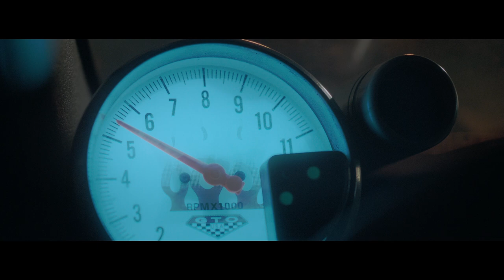Pasión por las Máquinas - Discovery Turbo / Versión Carrera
Campaña de Branding realizada para el canal Discovery Turbo (Latam)
Contenido para medios digitales, redes y aire.
Participación especial: Gustavo Yacamán
Concepto Original y Dirección Creativa: Pedro S. González D´Lima
Proyecto realizado en conjunto con Lamuvi Films (Productora)